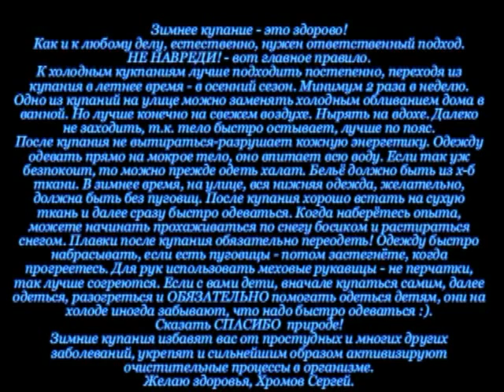Health Day 2. Зимнее купание - это здорово!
День здоровья и закаливающие процедуры. Наш совместный опыт купания в реке зимой. Особенности национальной русской бани. Январь 2011. Температура воздуха -10 -12 гр. Московская область, г. Пушкино, р.Уча.
Health Day and procedures hardening. Our experiment. Features of a national Russian bath. Air temperature:  -10-12 degree Celsius. Russia, Moscow region, Pushkino town, Ucha river. January 2011.